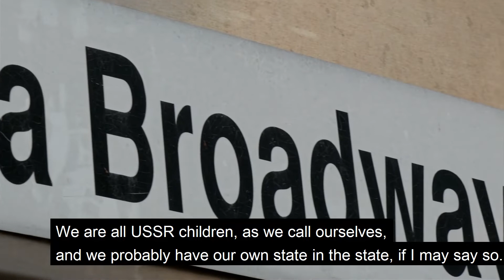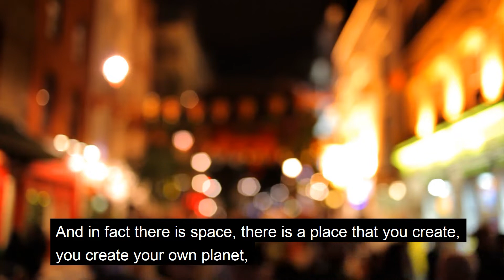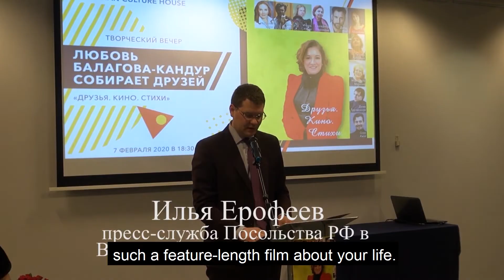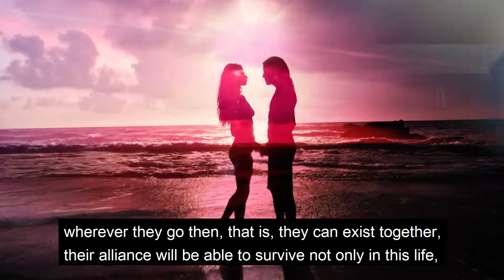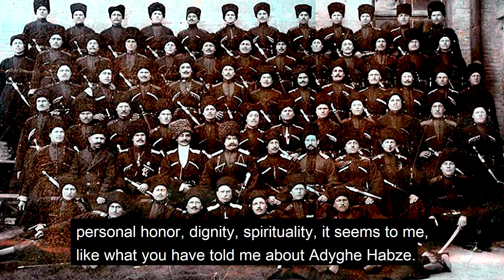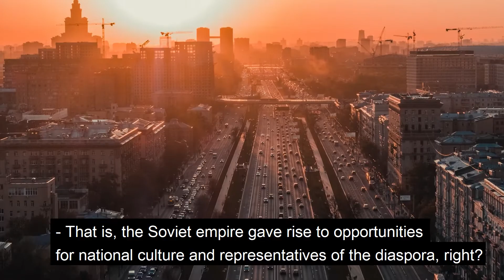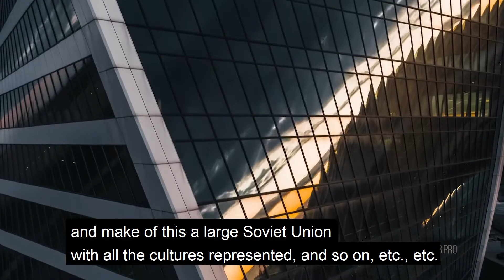Lyubov Balagova - Invite God to a Visit - Dialogue of Civilizations